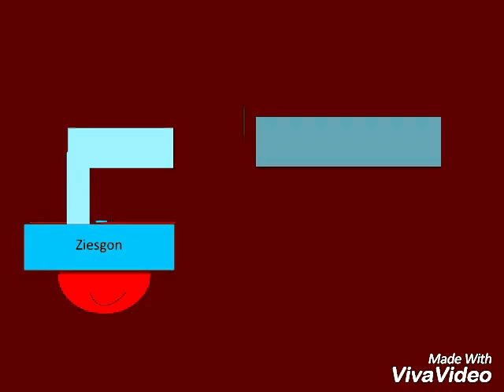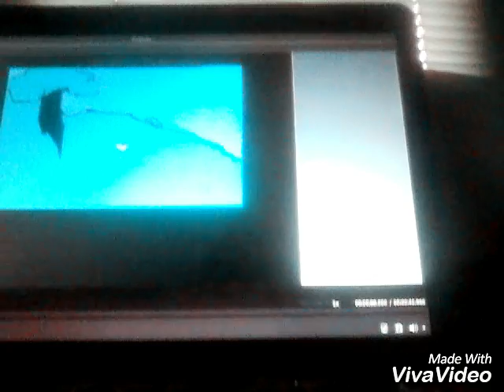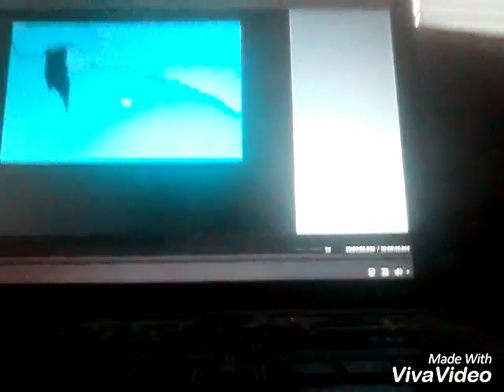Reploud Ziesgon And Oggy Jr Colletion Efectos Parte 1 In Audi Major